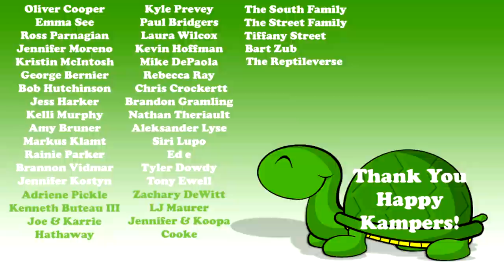Feeding the NEW Gators & Slinky!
Time to train the new gators Dale & Snaggletooth to get used to feeding from me, but don't worry we'll also give some attention to the King, Slinky and feed him too!

Kamp Kenan is the place for serious reptile lovers!  We have tons of expert info on pet lizards, snakes, turtles, tortoise, sulcata tortoise, red foot tortoise, crocodiles, alligators and all sorts misunderstood creatures.  We also love to learn from other animal experts who are happy to share knowledge about pets.  We love reptiles & science and we know you do too. Animal conservation in the modern world matters, we're out there living it and doing it every day in Florida. This vlog is real life, Kenan Harkin's stories are real, and our sole purpose is education in action so that you can learn something new every day and one day perhaps get involved yourself.